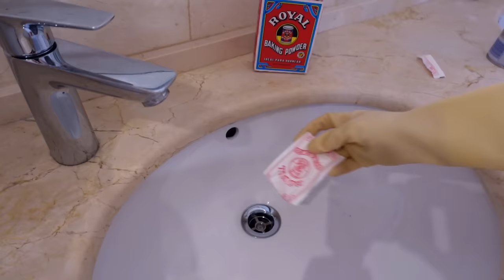Bad Makeover & Aufräumen Motivation (hoffentlich) | MaVie Noelle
Mein Bad brauchte dringend ein Makeover! Es war so schlimm chaotisch und seht wie schön es geworden ist! Ich hoffe, dass das Video euch auch motivieren kann aufzuräumen und auszumisten! Viel Spaß!

Mein Schülerkalender 2023/24 YAY, IT'S TODAY

IHR BEKOMMT „COOL @ SCHOOL MIT MAVIE“ IN EURER LIEBLINGSBUCHHANDLUNG ODER BEI:
✰LERNANDO: